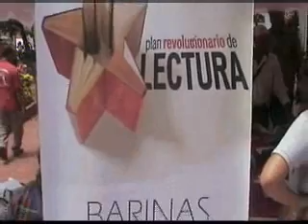ESCUADRA DE LECTURA 3RAICES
CREANDO CONCIENCIA PATRIA Y CIVISMO, EN LA URBANIZACION "MANUEL PALACIO FAJARDO, EN SU CONSEJO COMUNAL SE CONFORMO LA ESCUADRA DE LECTURA "3RAICES"